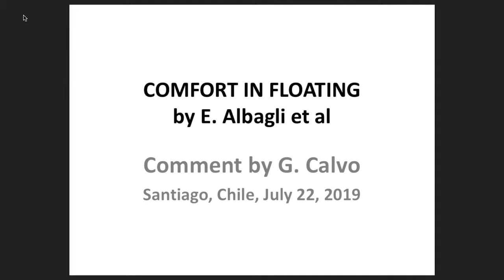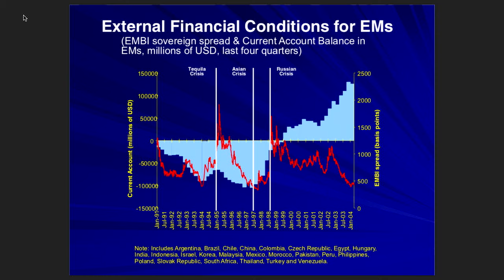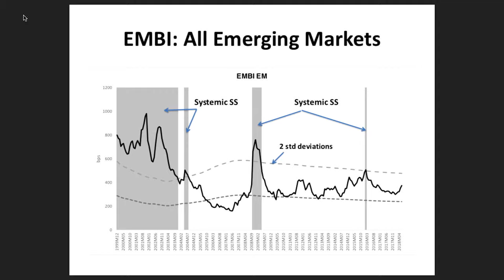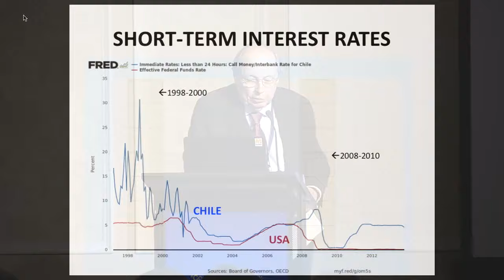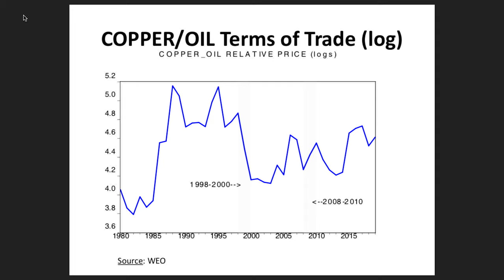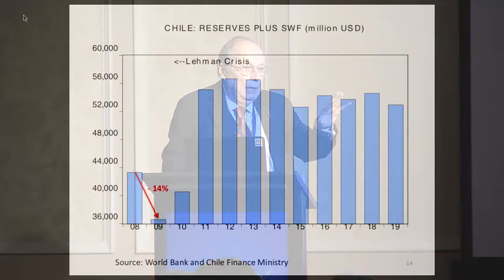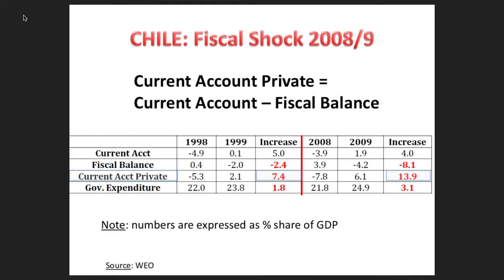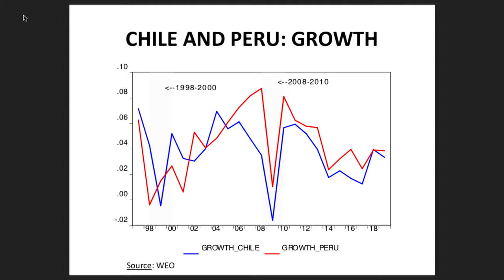Guillermo Calvo – Columbia University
XXIII Annual Conference of the Central Bank of Chile
"Independence, Credibility, and Communication of Central Banking"
July 22nd and 23rd, 2019